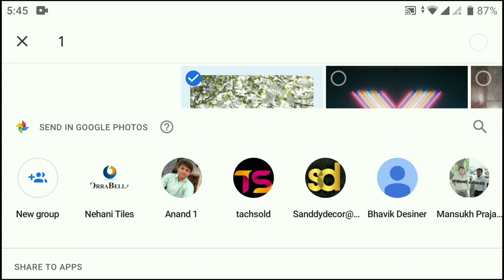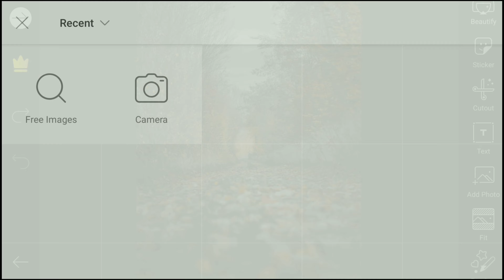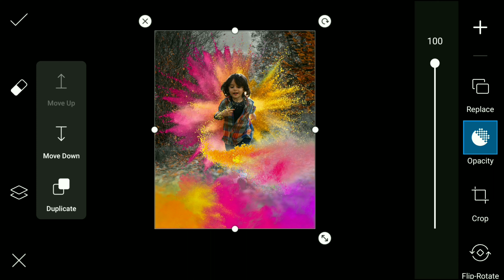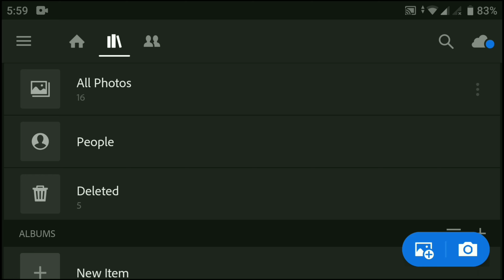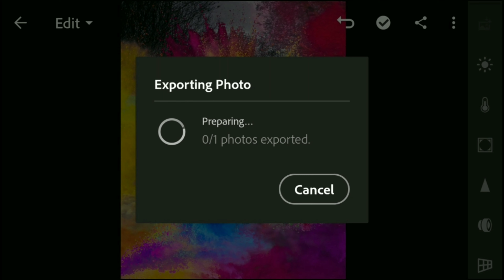Picsart Holi Photo Editing 2020 | Happy Holi Special Photo Editing Tutorial Picsart And lightroom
Hello friend, the picture you are seeing above is going to be edited today. As you all know that Holi is coming. So Holi special photo editing is done by will ad color photo on your smartphone. Which is a user of picsart application and uses Lightroom application to do color editing. The editing tutorial is given in the video below.

Source Credits
Background image  by - Guillaume Meurice from Pexels
modal image by - jonas mohamadi from Pexels

Holi photography
Holi photo
Holi photo frame
Holi photo editor
Holi photo editor online
Mayankeditz
Photo editing Holi
Picsart photo editing
Holi editing picsart
Editing Holi photo
Cb editing
Vijaymahar